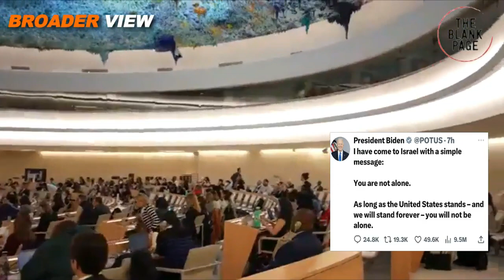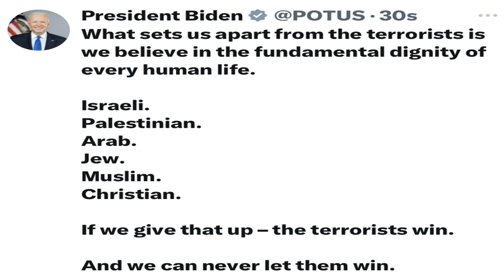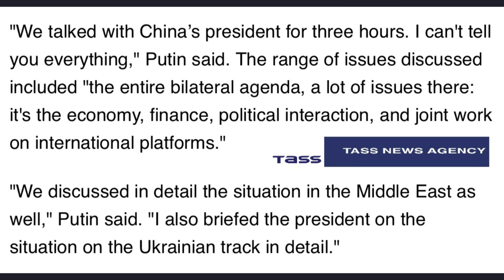PUTIN & XI JINPING DISCUSSED PALESTINE STRATEGY FOR 3 HOUR : I CAN’T TELL YOU THE DETAILS SAYS PUTIN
When Biden was announcing his support for Netanyahu's actions against the people of Gaza, thousands of Palestine supporters were protesting inside and outside U.S. Capitole in Washington D.C. Palestine has got massive support inside western countries so it won't be easy for Western leaders to stand with Israel. Meanwhile, Putin and xijinping discussed about israelpalestineconflict for three hours today. Watch details here.